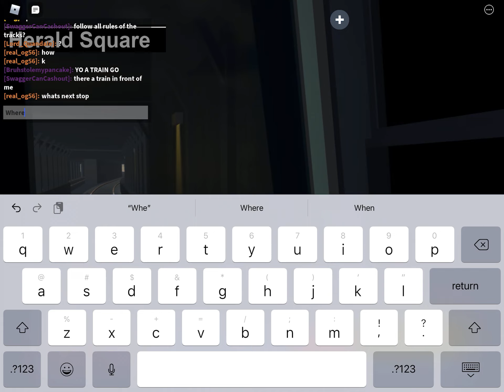PST3R to Fairview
1 trap